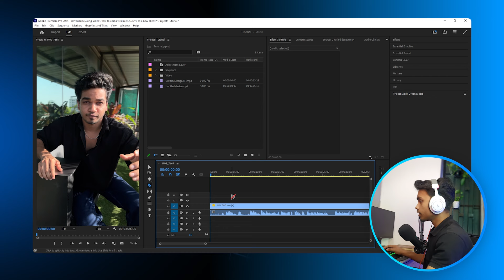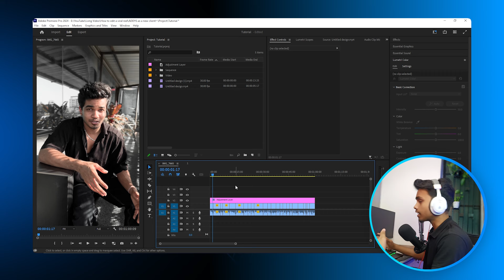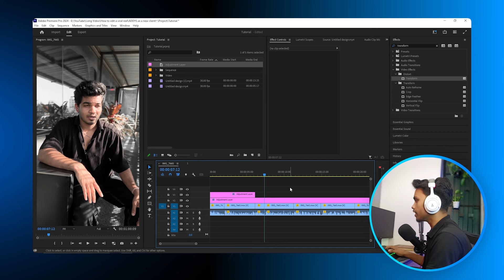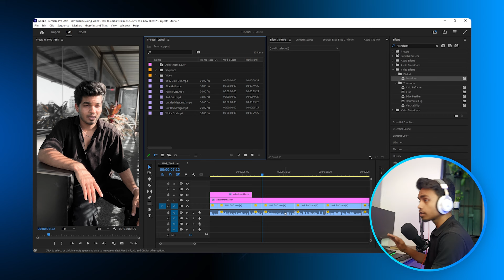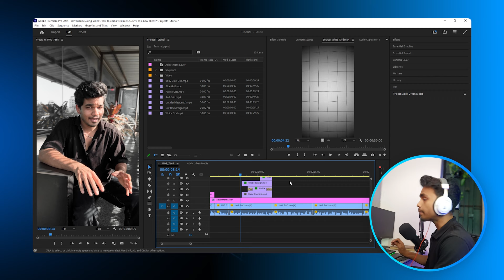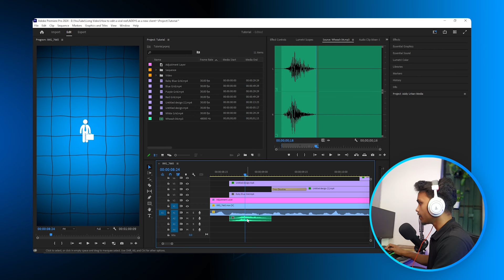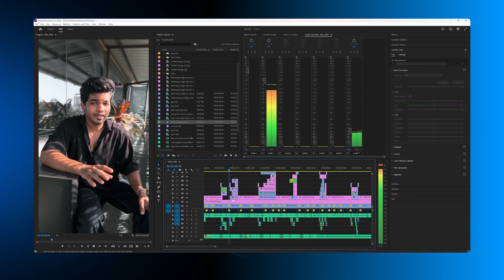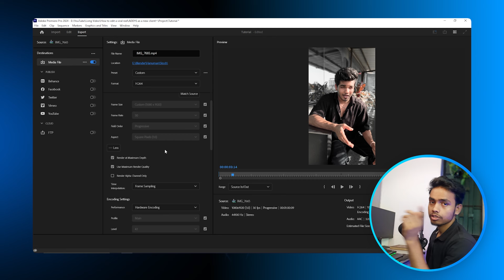How Professional Editors Make Viral Reels | Here Is Secret 🤫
Want to know the secrets to creating viral reels? In this video, we'll show you how professional editors use premiere pro to edit reels that grab attention and go viral! Don't miss out on these reel editing tips and tricks.

➡️ Equipment I use for editing and shooting :

Graphic Card
Keyboard & Mouse
Light Tripod
Phone Tripod